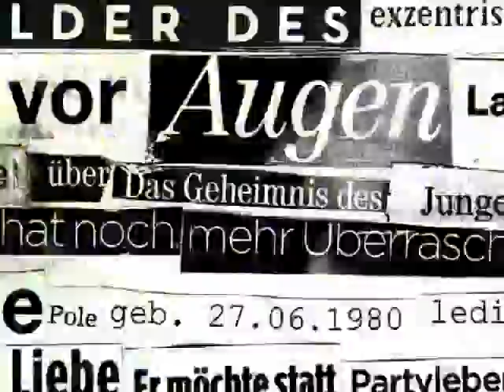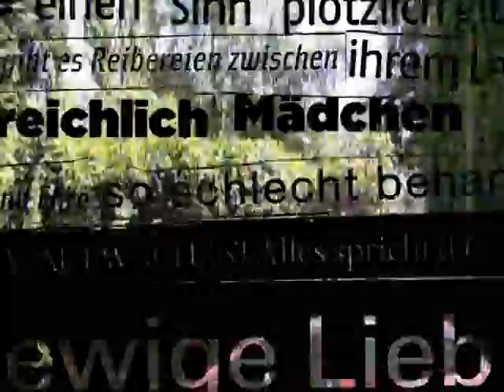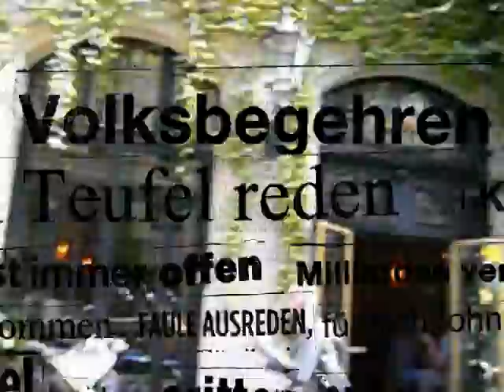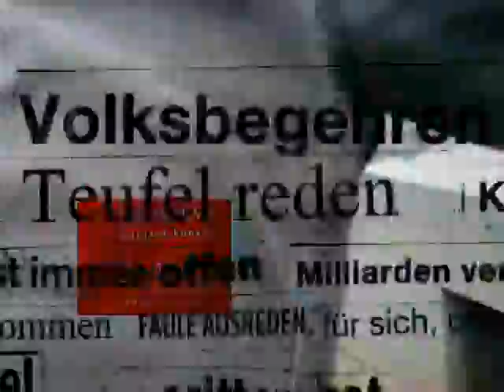ÜBERNAHME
MaurycyKunst
Der Wuppertaler Künstler Maurycy wird vom Donnerstag den 28. August 2008 bis Sonntag den 31. August 2008 in den Räumen des KMB in Wuppertal-Elberfeld sein aktuelles Projekt ausstellen. ÜBERNAHME nennt der Künstler die Installation seiner Werke auf 55qm Kneipe.
Das KMB, der derzeitige Geheimtip der Gastro-Szene im Luisenviertel unter der Führung der Wuppertaler Gastronomielegende und Kunstliebhabers Fongie alias Klaus Müller-Bürger, wird an den vier Tagen eine totale atmosphärische Wandlung erfahren.